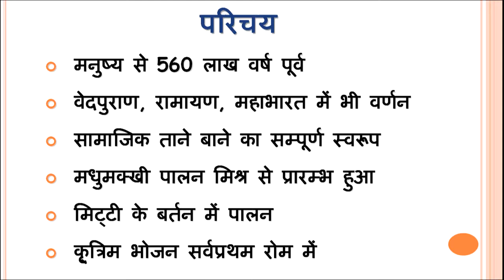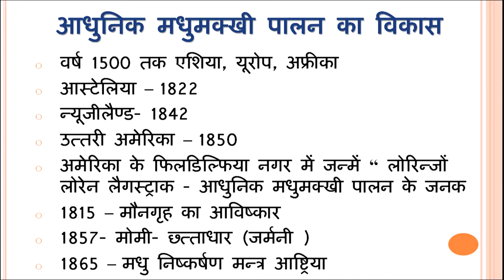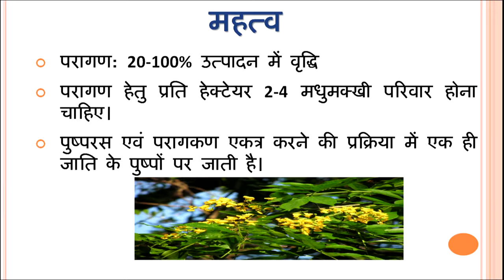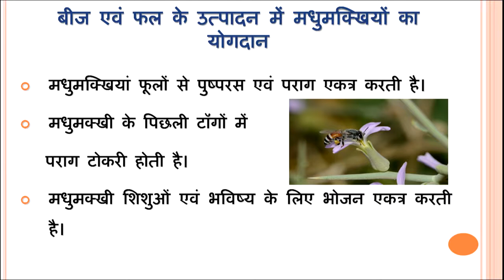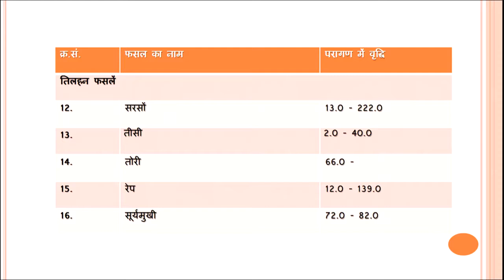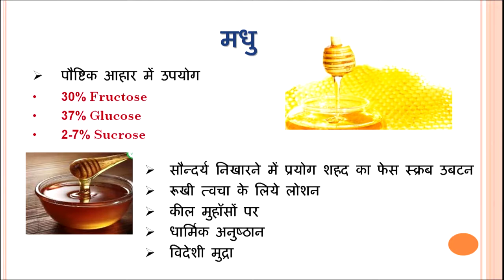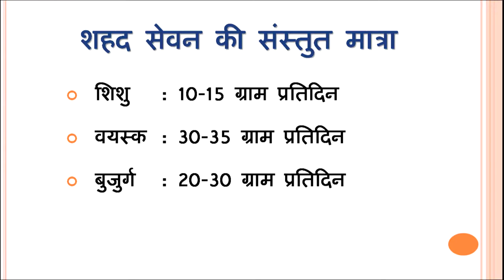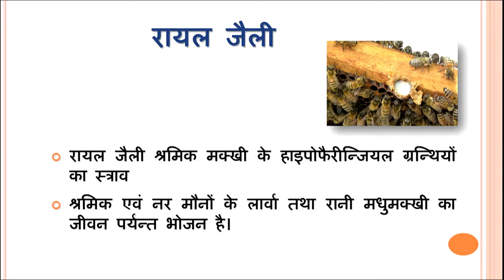1 मधुमक्खी पालन परिचय एवं महत्व || 650 Vocational